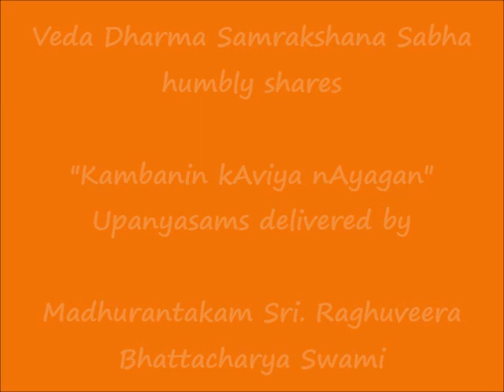061 - அட்சயகுமாரன் வதம் (akshayakumAran vadham) - கம்பனின் காவிய நாயகன் (Kambanin kAviya nAyagan)